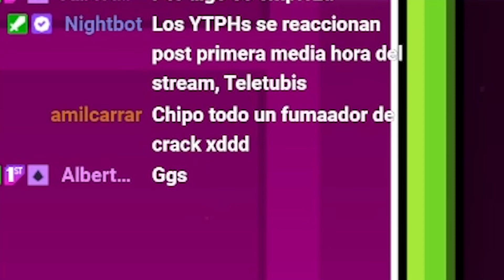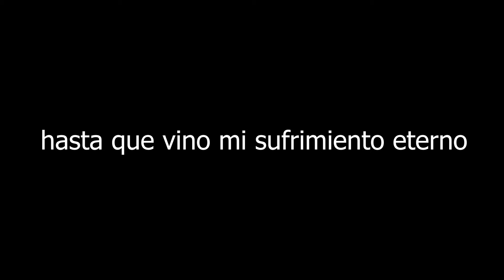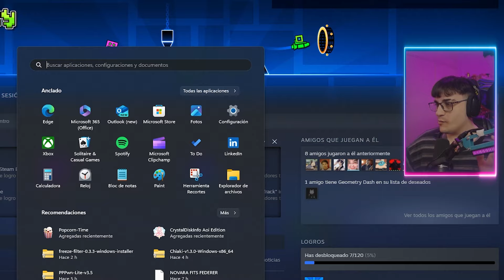CHIPOGD JUEGA GEOMETRY DASH (se hizo canon 😱)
Este video esta desmonetizado pues copyright (nefasto el GD). Me ayudarias mucho con una donación acá abajo: